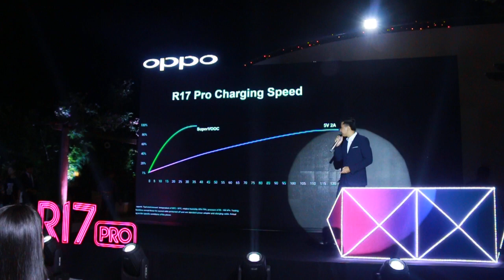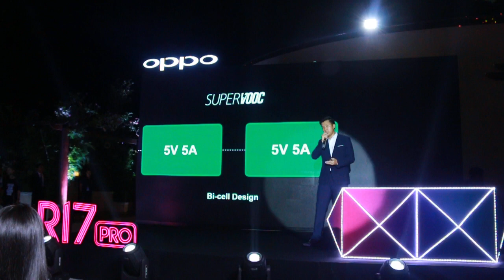OPPO R17 Pro Launch Event in Cambodia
The OPPO R17 Pro Launch Event Night is happening now at Sokha Phnom Penh, Cambodia! Let's seize the night together with R17 Pro